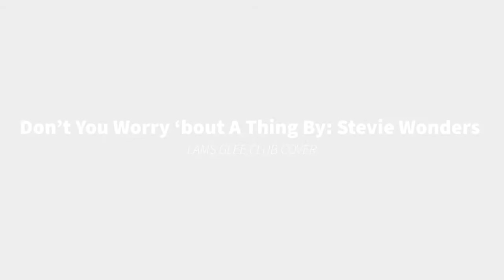Don't You Worry 'Bout A Thing By: Stevie Wonders (Glee Club Cover)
Credits:
Editor: Luis R
Cameras: Luis R, Dr. Grambo
Supervisor: Dr. Grambo